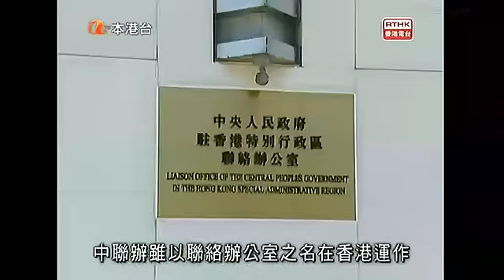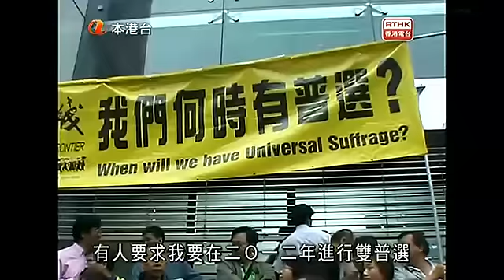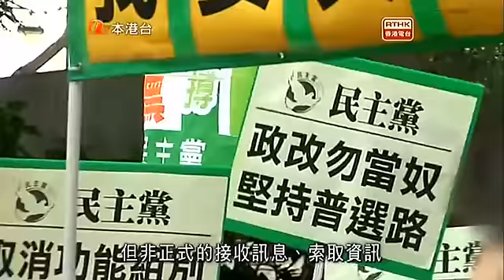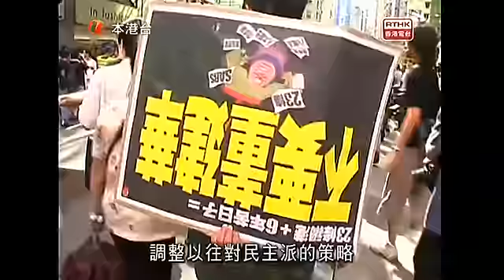港台：中联办插手香港政改，一国一制来临？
内容来自香港电台，中联办插手香港政改，特区政府成为傀儡政权，一国一制的时代要来临了？